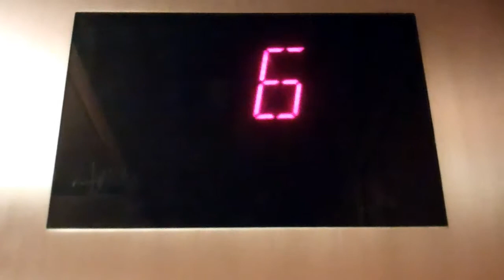Otis Traction Elevator at JW Marriot, Desert Ridge in Phoenix, Arizona - Part 2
Brand: Otis
Type: Traction
Capacity: Not Shown Above
Fixtures: ?
Motor: ?